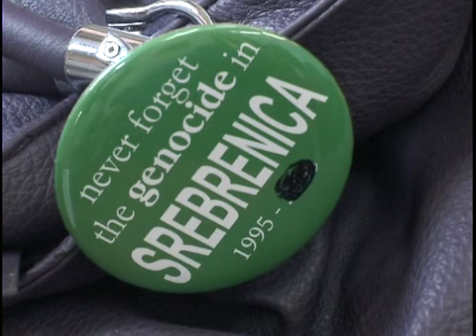Majke Srebrenice Rozaje 25 06 2012